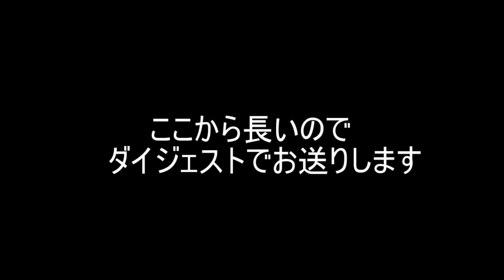「アイファク」【牧場物語】結婚したい男の牧場生活 #30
結婚を最終目標に牧場生活やっていきます！
牧場物語自体初プレイなので色々教えてもらえると喜びます